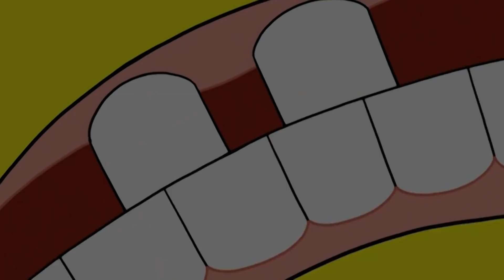Every Time Mr. Krabs Had NO Shell! 😳🦀 | SpongeBob SquarePants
Eugene Krabs might be known by the nickname "Armor Abs Krabs", but that doesn't mean his outer shell is all that can shine!  Whether it was cracking apart under Sandy's acorn missiles or melting away on the treadmill, here's every time Mr. Krabs was missing his shell!